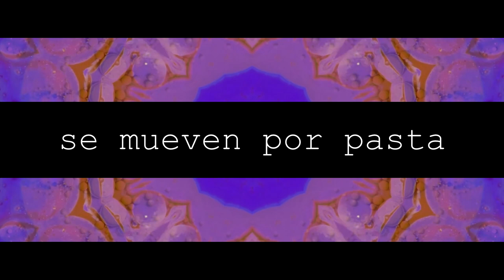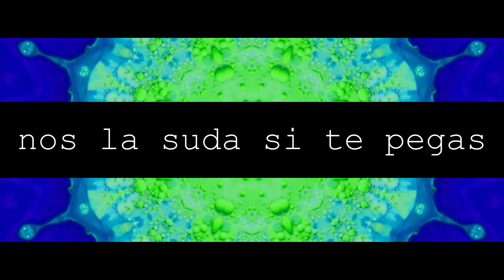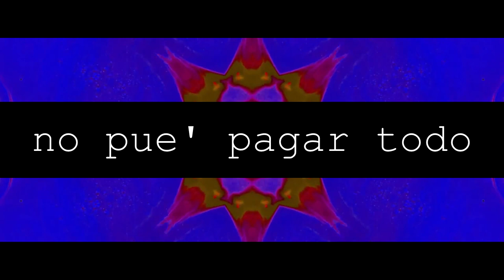SHEVA X GARYCREW-- EFECTO BOOMERANG (Prod. Jayder)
Letra y voz: Sheva x Garycrew

Grabación y master: AdriPuntoEfe desde Refuge Sound record

Instrumental: Jayder

Video Lyrics: Alberto Fallen